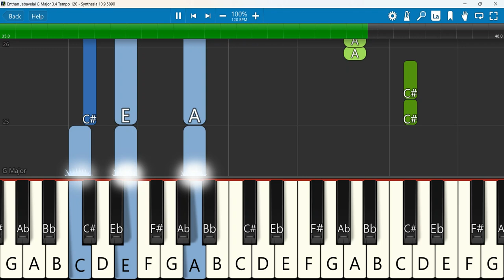Enthan Jebavelai Keyboard Notes G Major 3/4 Tempo 120 | எந்தன் ஜெபவேளை உம்மை | Joseph Aldrin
Enthan Jebavelai (ft. Joseph Aldrin & Keba Jeremiah) | ONE desire Vol - 2 | Stephen Jebakumar
Keyboard Notes